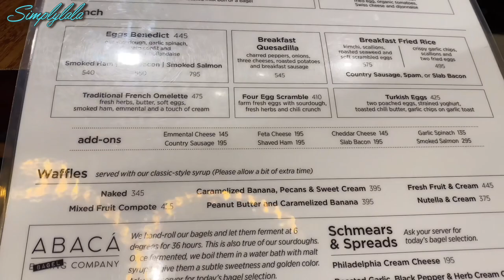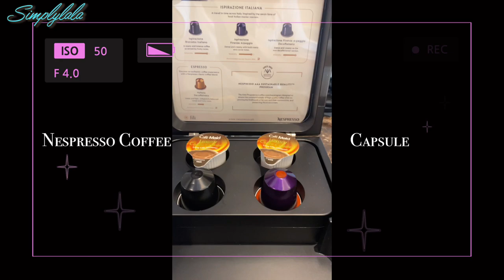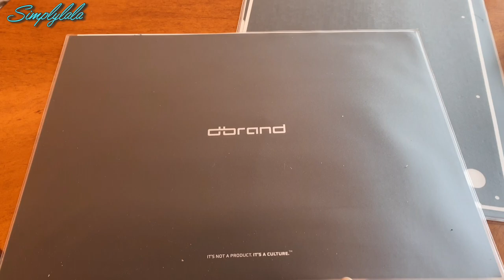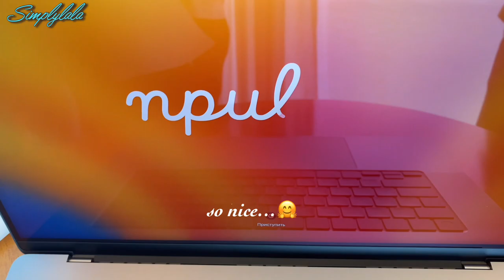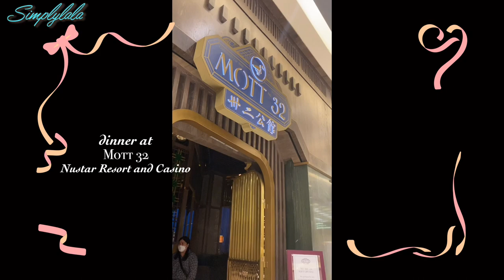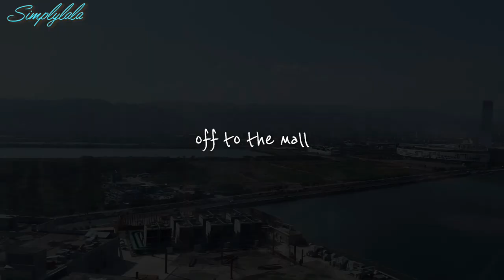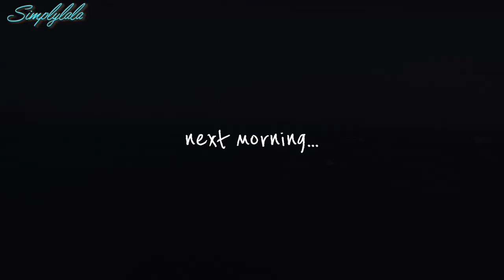Staycation at FILI Hotel Nustar Resort and Casino | unboxing my MacBook Pro M2 16-inch 💻| food vlog